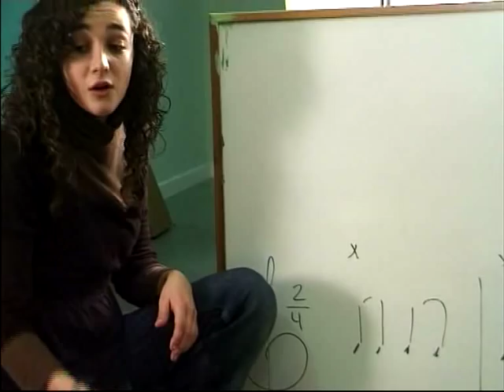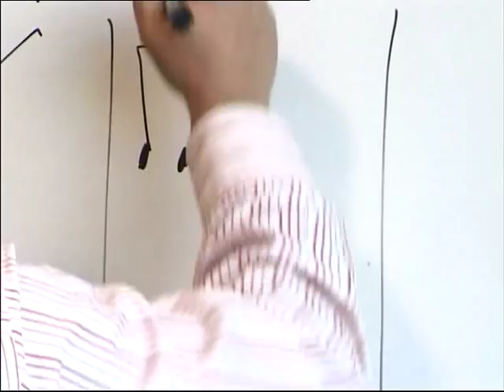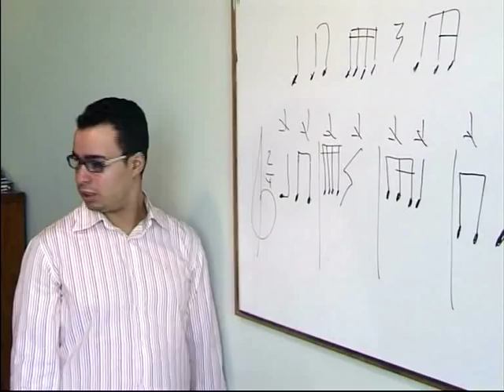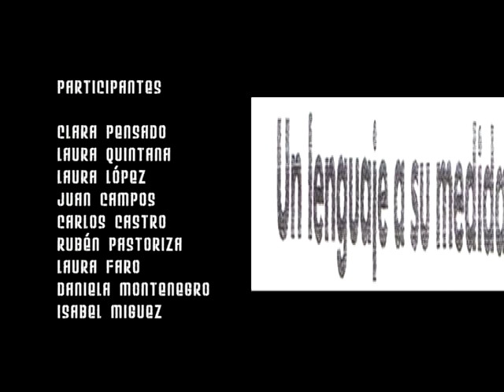"Arte para todos" Fundación Igual Arte (2009)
Docureportaje sobre un día de la fundación. Realizado por alumnos de la Escuela de Imagen y Sonido de Vigo.